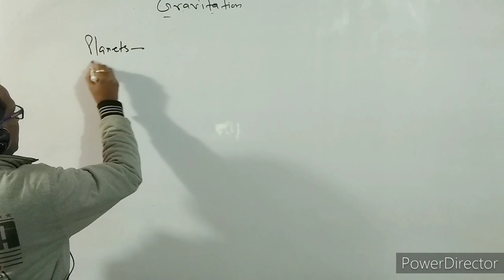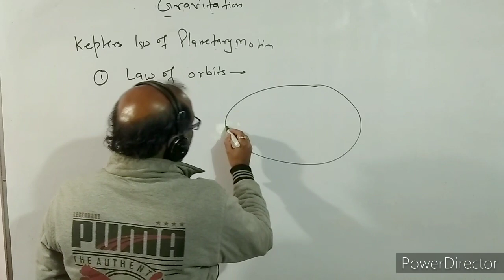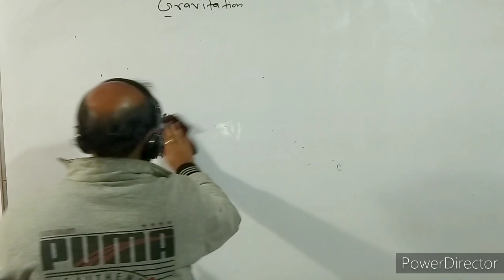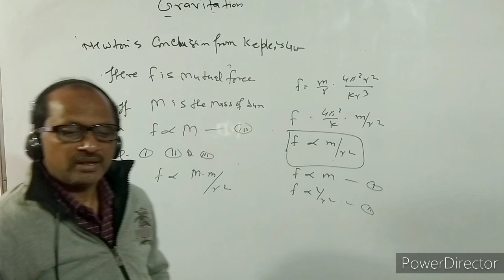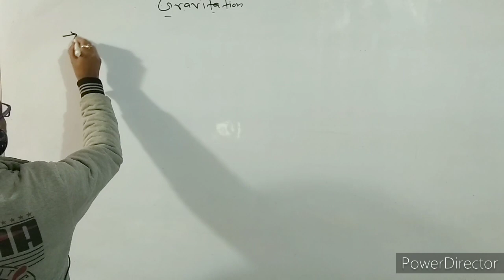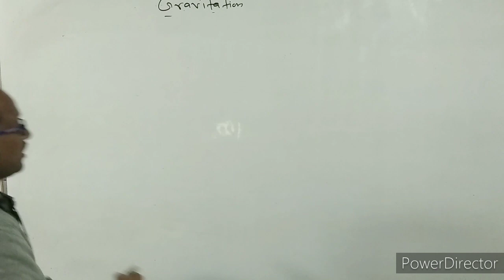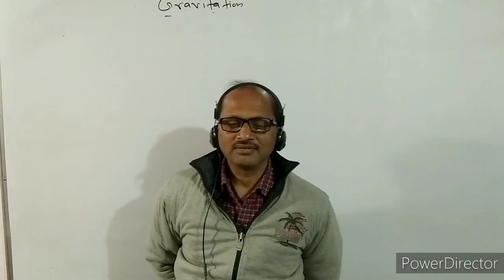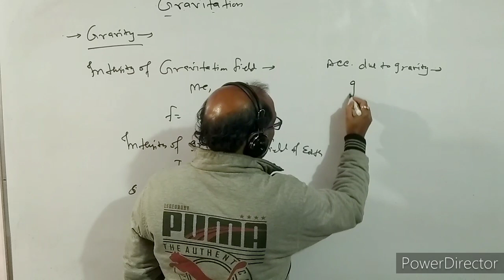XI- 8.1 : Physics , Kepler's Law. Newton's law of Gravitation. BY- A. Prakash.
In this video I have discussed about Kepler's Law of Planetary Motion.
I have also discussed about Newton's law of Gravitation.